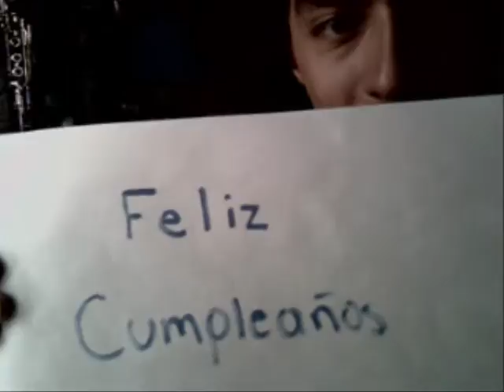mañanitas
yo mero, tocando las mañanitas en mi [desafinado] glockenspiel de juguete